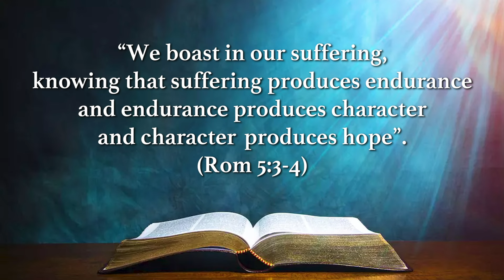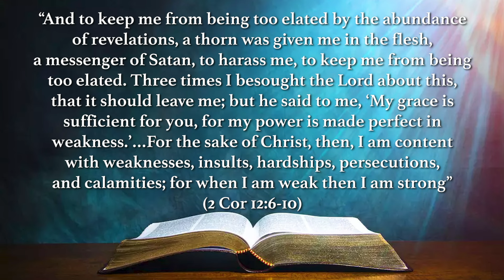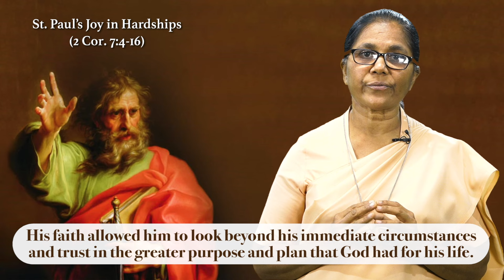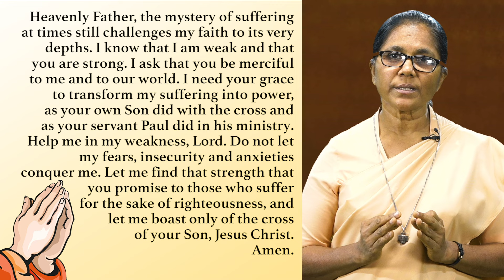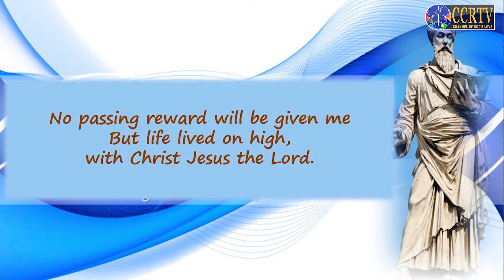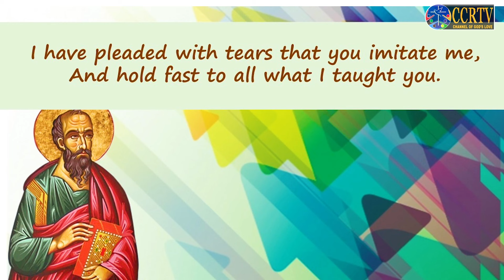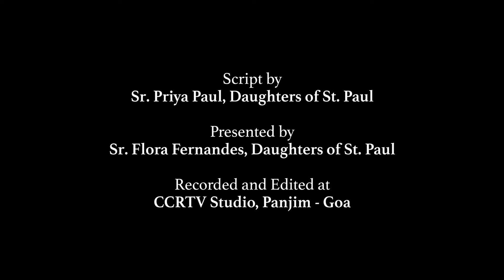Journeying With St. Paul - Sr. Flora Fernandes, DSP